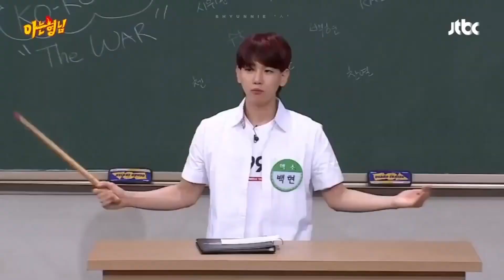I Love Them ll Reaction to EXO BAEKHYUN AND SEHUN’S CUTE AND FUNNY MOMENTS COMPILATION (SEBAEK)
Hi EXO-Ls! I know it has been a minute since I have done some EXO content, but I have some reactions lined up for me to do! I love these two so much and their interactions together are so cute and wholesome! I was glad I was able to do this fun video to celebrate their accomplishments! I can't wait to do Kyungsoo and Chanyeol's too! I love these type of fun videos because it really showcases their personalities off screen!